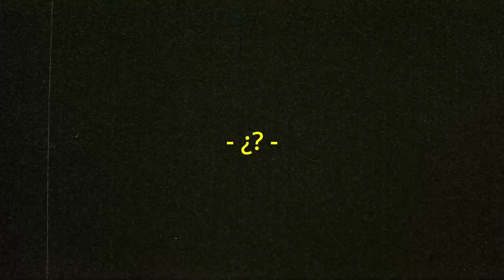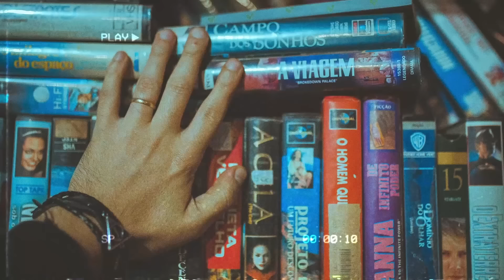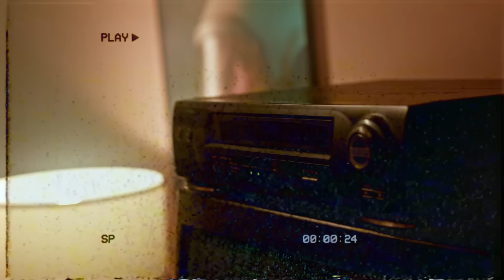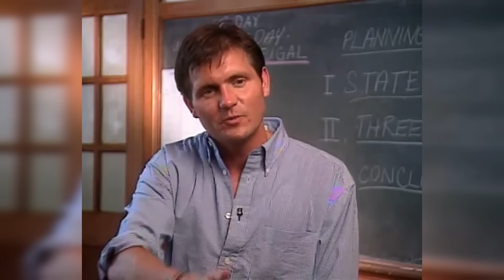Estos dos ADOLESCENTES quisieron imitar SCREAM y así terminaron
Brian Lee Draper (nacido en 1990) y Torey Michael Adamcik (14 de junio de 1990) fueron dos hombres estadounidenses condenados siendo menores en el cargo del as3s1nat0 en primer grado de su compañera de escuela Cassie Jo Stoddart, el 22 de septiembre de 2006. Ambos tenían 16 años de edad cuando cometieron el crimen, fueron condenados a cadena perpetua sin posibilidad de libertad condicional.

 mikey madison scream 2022 excerpt creepypasta mason gooding kyle gallner